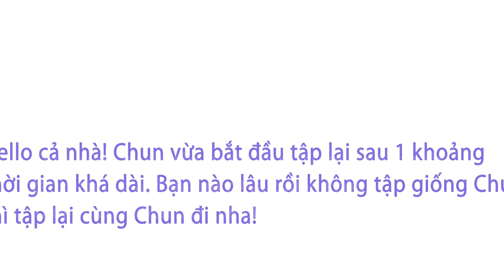[Dance Cover] Jason Derulo 'Swalla' Dance Cover by ChunActive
❀ Video recorded and edited by me (Chun Active)
Dance cover by Chun Active

❀ Hi! I'm Chun Active and I make videos about my favourite things.
These days, I mostly review Food, Restaurants and Food-related content, I also make K-drama review if I like that Drama.
If you like my content, please support me so I can create even more lovely videos.
^^ Your love and support mean the world to me! Thank you so much!💕